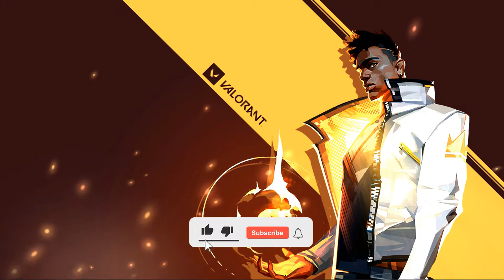Valorant Phoenix Live Wallpaper